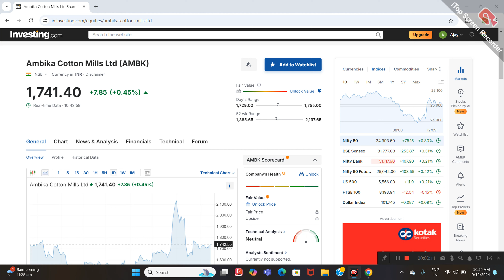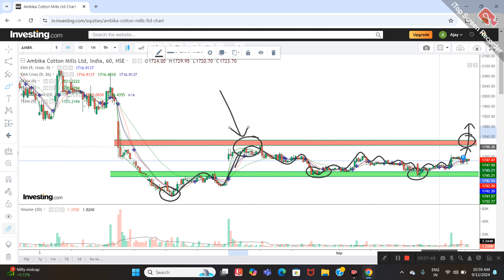AMBIKA COTTAN MILLS LTD SHARE NEWS | NEXT TARGET | LATEST NEWS